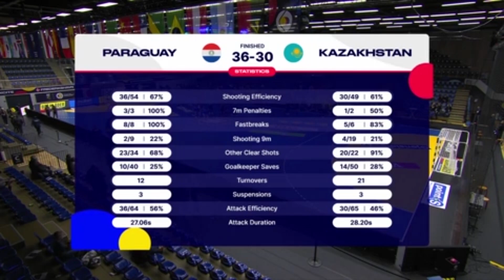Paraguay vs Kazakhstan | Highlights | 26th IHF Women's World Championship